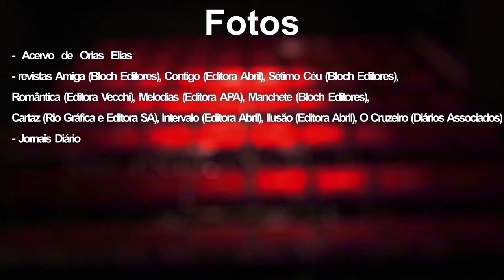Memórias da Cena - Herval Rossano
Episódio  158: Herval Rossano

Narração: Orias Elias
Edição: Bruno Fávaro
Tratamento de Som: Gustavo Barcamor
Criação: Walter Lins e Vera Espuny
Roteiro, pesquisa e redacao: Walter Lins, Vera  Espuny e Orias Elias
Direção: Walter Lins
Produção: T3 produções